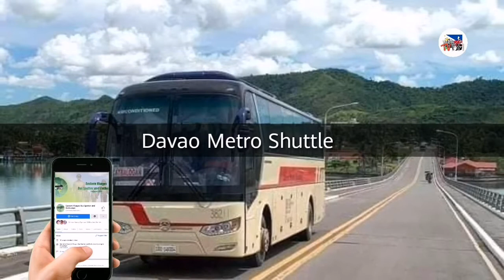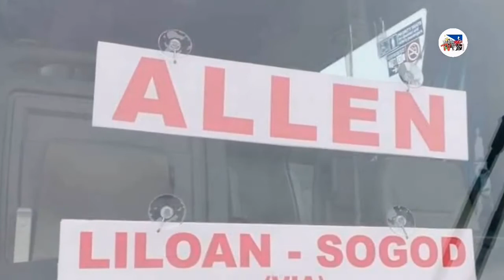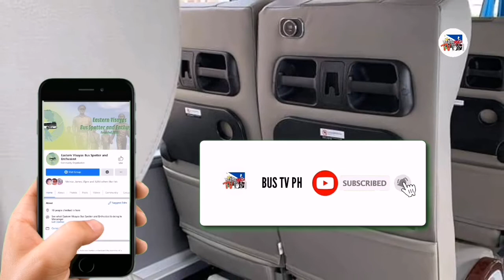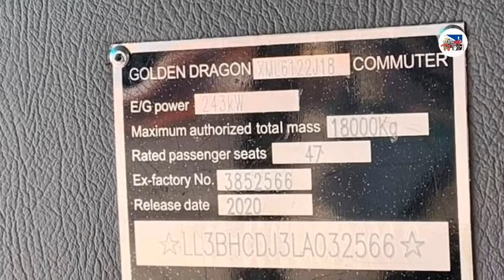Davao Metro Shuttle in Eastern Visayas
Welcome to Bus TV PH
The YouTube Channel of Leyte Bus Spotter and Photography

The channel that showcase the Philippine Bus photos, videos and reviews.
Follow us in facebook:
 🚍 LEYTE BUS SPOTTER AND PHOTOGRAPHY

About us:
Founded in 2019, by a bus driver in Saudi Arabia from Leyte who is also a bus spotter, photographer and vlogger, this page also managed by our admins from Metro Manila, Davao and Southern Leyte.  We are a public service page, we present transport news, updates, and announcements to our riding public.

About Davao Metro Shuttle:
🚍Davao Metro Shuttle Corporation (DMS), also known as Davao Metro Shuttle Bus Company, Inc., is a large bus company in Mindanao, Philippines. It operates bus transport services in and outside Davao Region with its headquarters, main garage and offices in Davao City. Its main terminals are located in Davao City and Tagum.
🚍Despite its name, Davao Metro Shuttle not only serves the Metro Davao area. The company also operates routes in other parts of Mindanao and the Visayas.
🚍The entrance of Davao Metro Shuttle in Leyte on 5 July 2019 marked the first time the company ventured outside its main areas of operation in Mindanao and the second time the company operated outside its home operational area at Davao Region.

Route:
🚍Ormoc City - Sogod, Southern Leyte via Baybay City and Bato, Leyte
🚍Tacloban City - Calbayog City
🚍San Ricardo, So. Leyte - Allen, Northern Samar vía Sogod, Tacloban City

Credit to our bus photos contributors:
Aris Refugio
Retlaw Nokuial
Liodee Napala
Jan Jan Agad
Khen Cad
Jhay Torita
Rica Rose Galo

Edited using: Kinemaster Apps
Music Background: Free Adventure Vlog Music - No Copyright Background Music for YouTube Videos

Davao Metro Shuttle
Eastern Visayas
Buses in Eastern Visayas
New Route of Davao Metro Shuttle